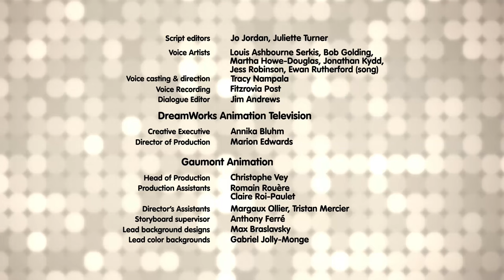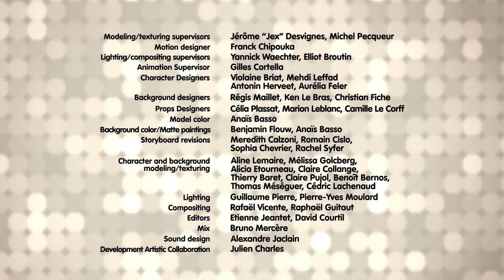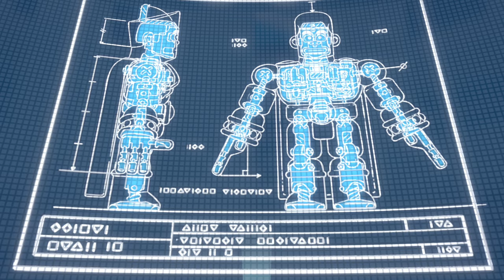The Tug of War Mystery! 🔎 | 1 HOUR of Noddy Toyland Detective Full Episodes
Noddy must investigate who has cut the tug-of-war rope before the start of the Annual Toyland Tug-of-War game.

Noddy Toyland Detective
00:00 Episode 1
13:00 Episode 2
24:00 Episode 3
35:00 Episode 4
46:00 Episode 5